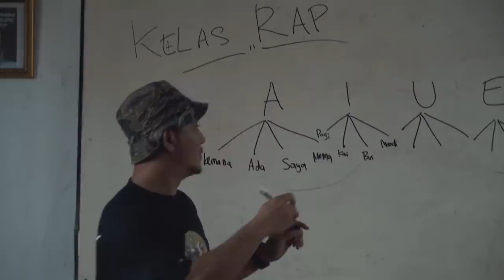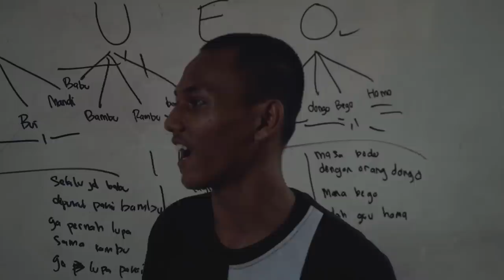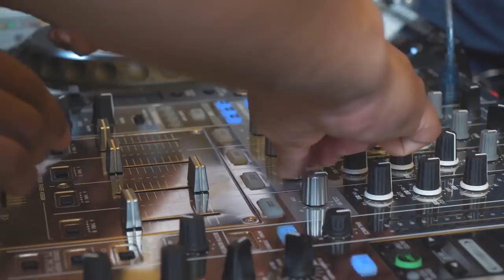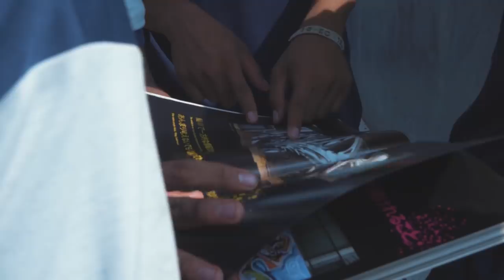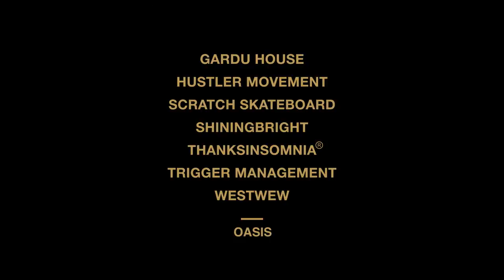AKAR JERUJI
Di Hari sumpah pemuda, Urbain inc dan Karya adalah doa, sepakat membuat pergerakan positif di tempat pembinaan anak Tangerang.
Kita percaya setiap anak muda memiliki kesempatan yg sama menjadi pemuda pemudi terbaik bangsa di masa depan nanti.
Kita berbagi bahwa profesi yang lahir dari budaya di jalan jg bs menjadi pegangan hidup di kemudian hari, apabila focus dan yakin dalam menjalankan nya.

Credit Title Performer

Gardu House
- Budi Cole
- Folker

Hustler Movement
- Spaz

Scratch Skateboard
- Satria Vijie
- Oki

Shiningbright
- Fiyan Kebot

Thanksomnia
- Mohan Hazian

Trigger Management
- DJ Stan
- DJ Justin
- DJ Ditto

Westwew Squad
- Tuan tigabelas

Urbain
- Rico Lubis
- Febian Kreate Sumaputra
- Rico Haleluya

Karya dan Doa
- Hari Merdeka
- Tizar Berandalan
- Yoga Adhitrisna

Video Director by Andy P Ramadhany
DOP Rivan Hanggarai
Cameraman Arief Indiart
Editor Andy P Ramadhany
Drone Pilot & Audio Yulius S

Crew
- Rio
- Wisnu
- Melvin
- Boim